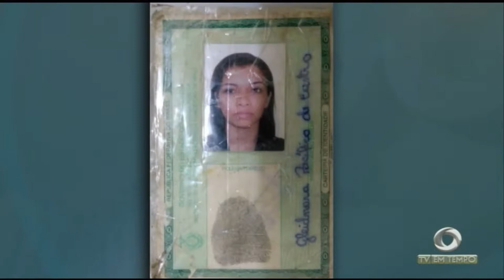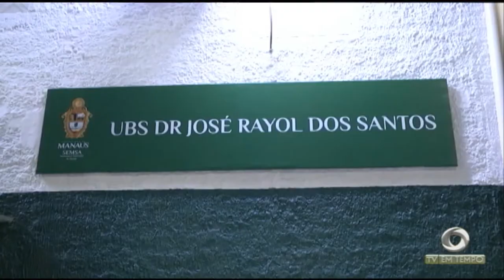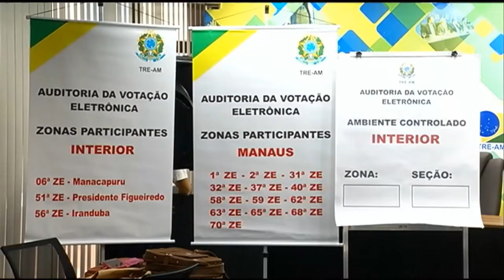03 mulheres foram presas tentando entrar em presído com drogas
02º BLOCO JORNAL 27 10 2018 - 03 mulheres foram presas tentando entrar em presído com drogas